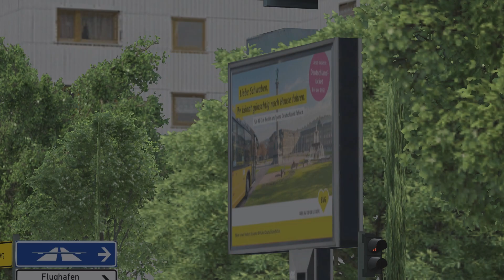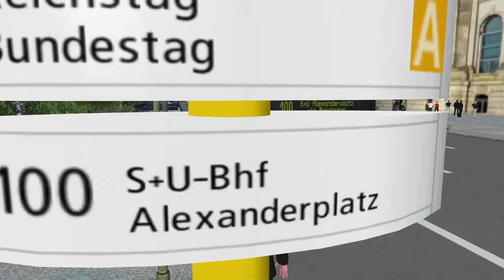Omsi 2: Berlin Line 100 | Bahnhof Zoo to Alexanderplatz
Discover Berlin by its iconic busline number 100. From Bahnhof Zoo to Alexanderplatz.
Drive along most of the Berlin Sights like Brandenburg Gate and Reichstag.
The Map is characterized by all the objects created specifically for this Map.
The Map will be extended with more Buslines in the future.

Addons needed | Berlin X10 & Hamburg Day and Night

Omsi Websites

My Rig
Processor: Intel(R) Core(TM) i7-10700KF CPU @ 3.80GHz
Installed Memory (RAM):  32.00GBB
System type: 64-Bit Operating System
HDD: 1TB SSD & 500gb SSD
Graphics Card: NVIDIA  GeForce  RTX 3070 8GB